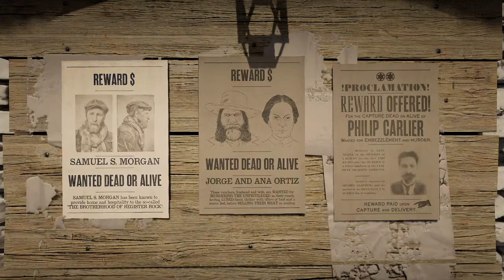Red Dead Redemption II - Bounty Hunting of Samuel S. Morgan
Be careful who you entertain, they might just land you in jail.